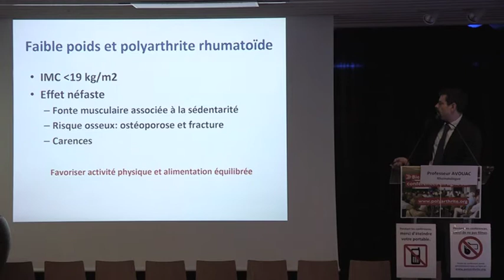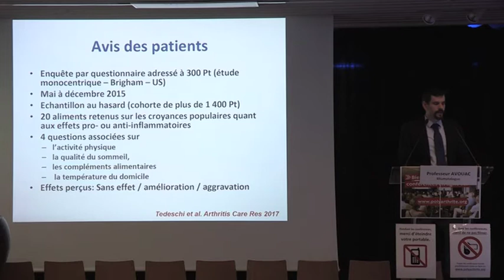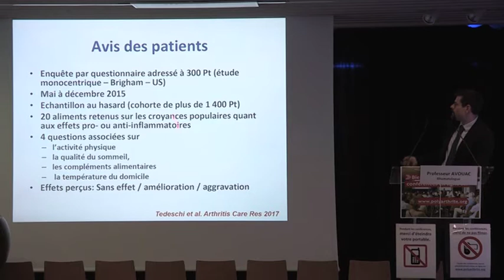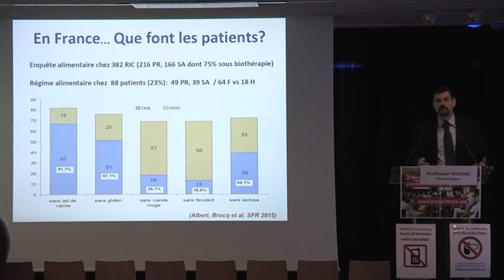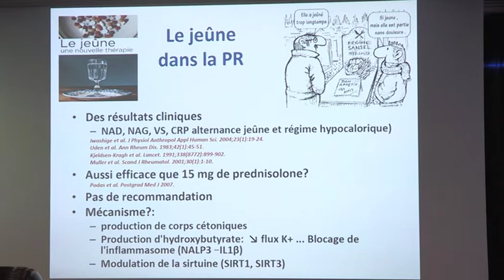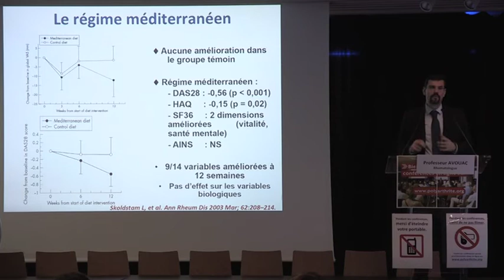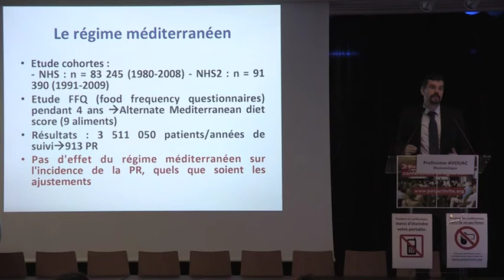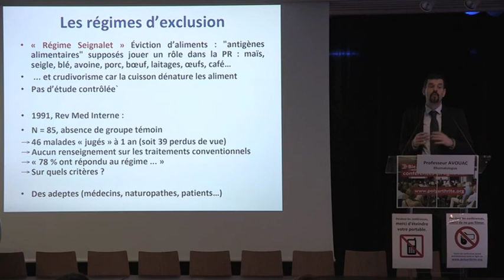Mon alimentation et mon poids influencent-ils ma maladie ? (2/3)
Pr Jérôme AVOUAC, rhumatologue, Hôp. Cochin, Paris